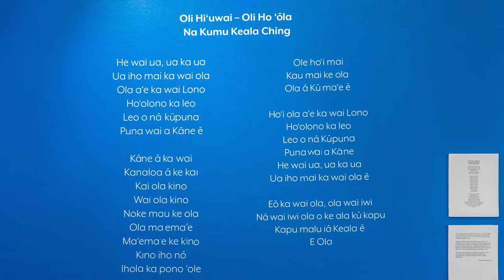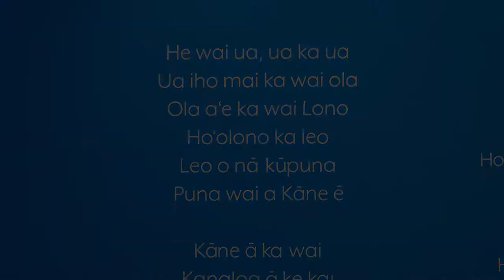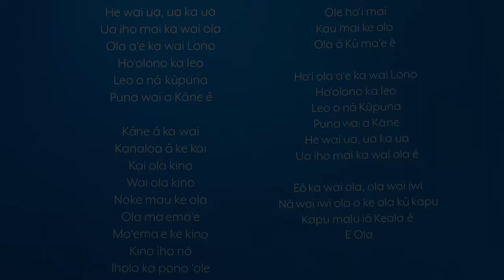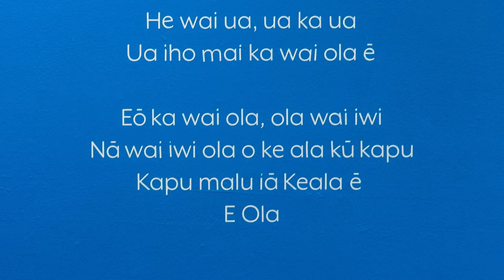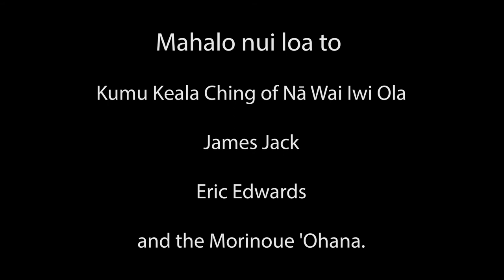Activation of the Well III: Wailua with Kumu Keala Ching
He wai ka mana, he mana ka wai - The spirit is the water, the water is the spirit.

Join Kumu Keala Ching as he shares ʻike and moʻolelo of water, in its many forms, and the importance of wai as the source of life.

Kumu Keala Ching is a cultural educator, composer, song writer, and spiritual advisor who lives and breathes aloha into his Hawaiian heritage with his strong presence and great heart. Keala Ching was a dancer of the Men of Waimapuna under the direction of the late Darrel Ihi'ihilauakea Lupenui. In 1999, he became a practitioner of Ho'oponopono with Kupuna Malia Craver, a cultural specialist at the Queen Lili'uokalani Children's Center. Graduating from Chaminade University, Ching earned his Masters of Education Leadership Administration.

This program is offered as a part of the exhibition a guide to loving water, a collaborative project of James Jack and the Donkey Mill Art Center that asks the question: what happens when we listen to the water?

In this experiential exhibition, the Gallery is a participatory space for sharing methods of love for the water and land which we depend upon. Together, with the Donkey Mill Art Center, artist James Jack invites the community of Kona and beyond to engage with water, and listen to the stories and wisdom which water shares with us today. This open-ended exploration of water weaves language, creative process and indigenous knowledge to form the basis for an exhibition presenting a collection of listening to water as interdependent parts of documenting imaginative ways of connecting.

This exhibition and programs are made possible by the Laila Twigg-Smith Art Fund of the Hawai’i Community Foundation and County of Hawaiʻi Contingency Funds from Holeka Goro Inaba (North Kona, District 8).

More information about James Jack and his work can be found at jamesjack.org.

This artist talk was recorded on June 10, 2021 at the Donkey Mill Art Center.

Many thanks to Eric Edwards for filming, editing and preparing this video.

The Donkey Mill Art Center, a 501(c)(3) nonprofit is a place of convergence for the exploration of arts and culture to inform, inspire and strengthen individual and collective well-being.

Donkey Mill Art Center is open Wednesday through Saturday, 10:00 a.m. to 6:00 p.m. at 78-6670 Mamalahoa Highway in Hōlualoa.